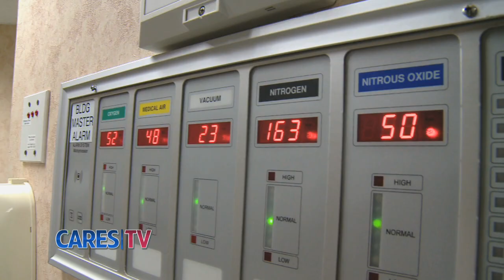Fresh Cookies for Patients at Community Hospital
Community Hospital serves fresh-baked cookies and cold milk to our patients everyday.  NewsChannel 4's Galen Culver recently visited Community Hospital to see firsthand our latest innovation in Patient Focused, Family Oriented care.